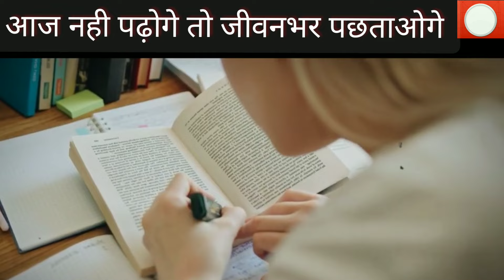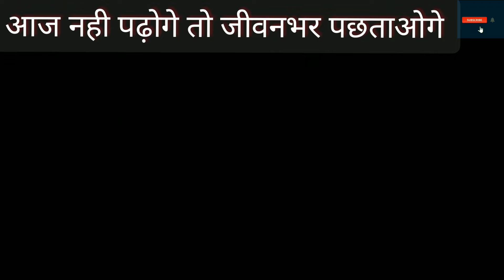कभी हार मत मानना सफलता / best motivational video for success in life / study motivation for student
कभी हार मत मानना, सफलता मिलेगी best motivational video for success in life / study motivation student
motivational video
motivational speech
new motivaional video
motivational video new
VIDEO PRODUCER : SONU
VOICE : SONU